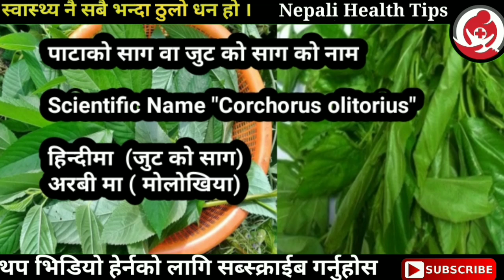पायल्स च्वाट्टै बनाउने घरेलु औषधी र खान नहुने चिज हरु Causes of Piles Problems || Nepali Health Tips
► पायल्स च्वाट्टै बनाउने घरेलु औषधी र खान नहुने चिजहरु Causes of Piles problems || Nepali Health Tips

यस भिडियोमा पायल्स रोग कसरी लाग्छ भन्ने जानकारी दिईएको छ । पाईल्स रोग लाग्ने मुख्य कारण नै कब्जीयत हो । कब्जीयत हुन नदिन लाई खानामा प्रसस्त मात्रामा पानी र फाइबर भएको खानाहरू खानुपर्छ । यस भिडियोमा पाइल्सको समस्या  बाट बच्ने मुख्य उपायको‌ बारेमा वर्णन गरिएको छ ।‌ बाँकी भिडियो मा हेर्नुहोला ।